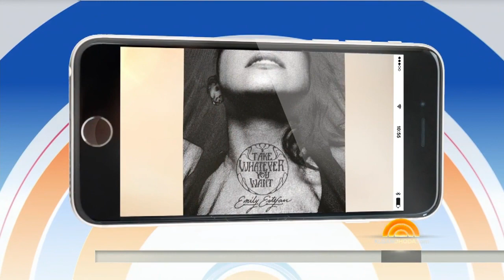Emily Estefan, Daughter Of Gloria, Is Elvis Duran’s Artist Of The Month | TODAY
Emily Estefan, daughter of musicians Gloria Estefan and Emilio Estefan, is radio personality Elvis Duran’s latest Artist of the Month. Emily shares the story of her musical journey, along with the best advice she ever got from her mother.